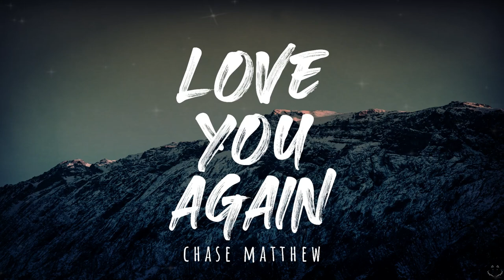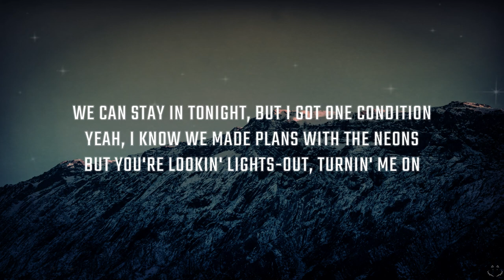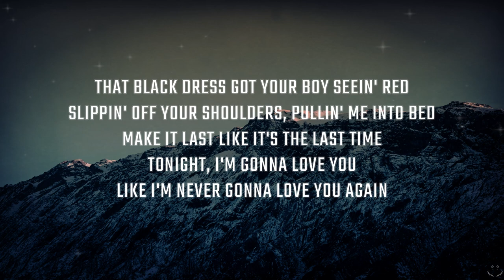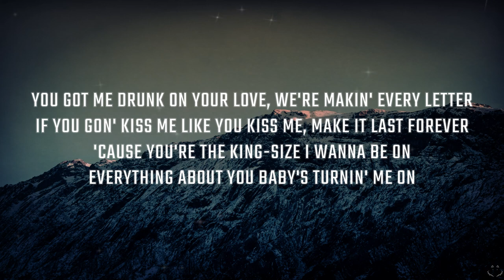Chase Matthew - Love You Again (Lyrics) 1 Hour